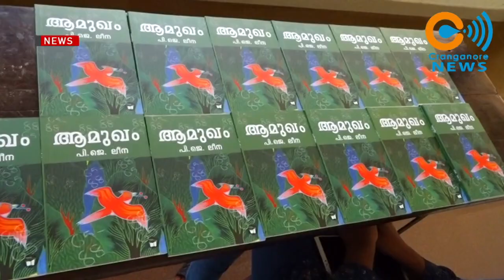സർവ്വീസിൽ നിന്നും വിരമിക്കുന്ന ദിവസം അദ്ധ്യാപികയുടെ പുസ്തകം പ്രകാശനം ചെയ്ത് വിദ്യാലയം.